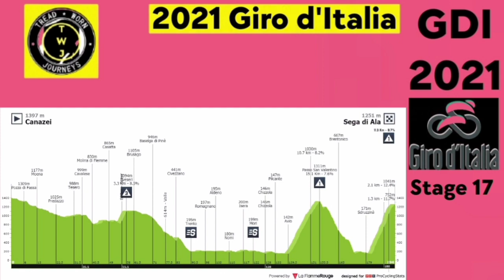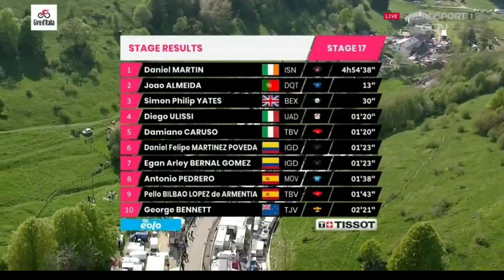Dan Martin Wins | 2021 Giro d'Italia | Stage 17 | Breakaway & 10.3 km Solo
Daniel Martin from Ireland and team (Israel Start-up Nation) wins the seventeenth stage at the 2021 Giro d'Italia and his 4 Grand Tour stage win of his career and his first at the Giro.

Martin was quoted saying "That's what I came here for, (victories in all three Grand Tours). I knew that today was one of my last opportunities and with the extra time I lost the day before the rest day it was possible to go in the breakaway. To do it is incredible. I think the shake of the head at the end says I couldn't believe it's happening - I still can't believe it's happening. It's been a rollercoaster us as a team - we lost Chris (Krists Neilands) on the first day, we some really good stages, we had a lot of podiums and then we lost Dema (Alessandro De Marchi) he was in the pink and then he crashed out and Alex got sick. But our spirit has always been amazing. We've had a great team atmosphere. That showed this morning. I knew from recon I did of this climb that it's easier with two kilometres to go, so I rode my pace on the steeper section, just rode a good tempo and then I really went full gas with 2.5 km to go because I knew they were coming close and I could kill their morale. It wasn't until then I really went all in."

João Almeida (Por) Deceuninck-QuickStep) and Simon Yates (Team BikeExchange) were second and third.

General Classification

1. Egan Bernal (Col) Ineos Grenadiers 71:32:05
2. Damiano Caruso (Ita) Bahrain Victorious0:02:21
3. Simon Yates (GBr) Team BikeExchange0:03:23
4. Aleksandr Vlasov (Rus) Astana-Premier Tech0:06:03
5. Hugh Carthy (GBr) EF Education-Nippo0:06:09
6. Romain Bardet (Fra) Team DSM0:06:31
7. Daniel Martinez Poveda (Col) Ineos Grenadiers0:07:17
8. João Almeida (Por) Deceuninck-QuickStep0:08:45
9. Tobias Foss (Nor) Jumbo-Visma0:09:18
10. Giulio Ciccone (Ita) Trek-Segafredo0:11:26

Abandoned

Victor Campenaerts (Bel) Team Qhubeka Assos
Rémy Rochas (Fra) Cofidis
Photos / Images:

Getty Images
Getty Images Sport
Getty Sport
Procyclingstats.com
Cyclingnews.com
Bettini Photos
Bettini Image
Eurosport.com

Music
1.
2. Splice app (GoPro)
Upcoming events.